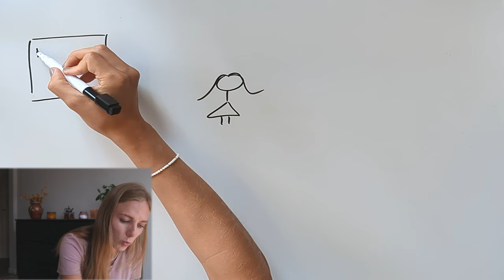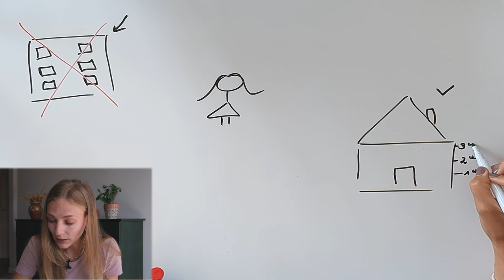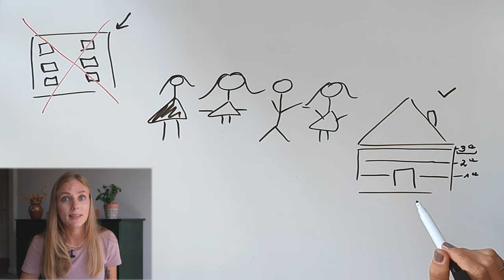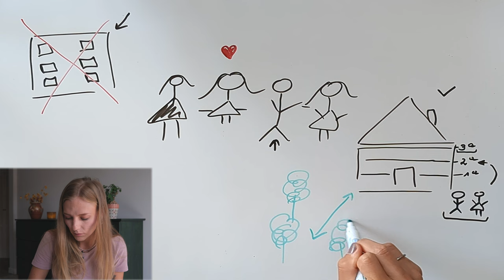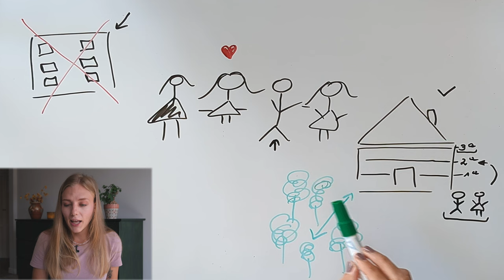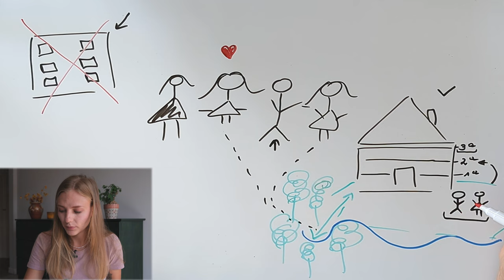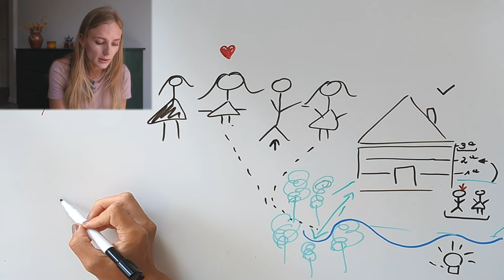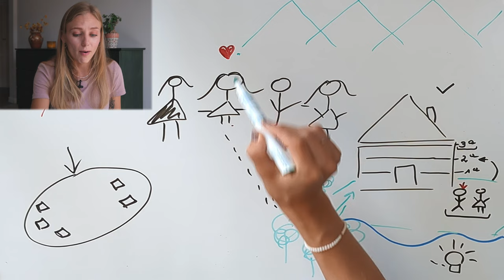Cuando era pequeña | When I was a child | Beginner Spanish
Learn Spanish the natural way!

Cuando era pequeña, vivía en una casa grande cerca del bosque. En esta historia te cuento un poco sobre mi infancia.